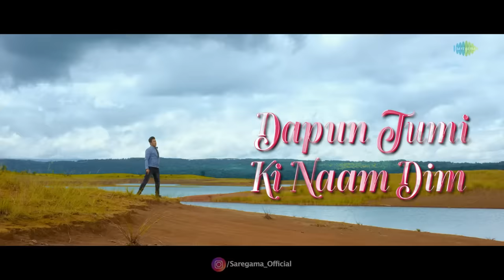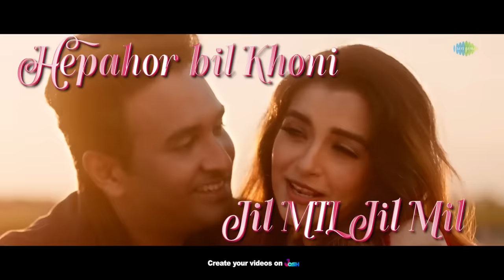Ki Naam Di Maatim Lyrical | Zubeen Garg | Dr Bezbaruah2 | Siddharth Nipon Goswami | Kingkini Goswami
Bring back the nostalgia as you become enchanted by the soulful lyrics and mesmerizing melody of the classic romantic song 'Ki Naam Di Maatim Tumak' which has been given a fresh twist in the upcoming thriller Dr Bezbaruah 2.

Credits -

Song Name - Ki Naam Di Matim
Male Singer - Zubeen Garg
Female Singer - Bhaswati Bharati
Composed by -  Diganta Bharati
Lyricist - Diganta Bharti
DOP: Hridoy Gogoi (Gogo)
Editor: Protim Khaund
Choreographer: Deepak Dey
Stylist - Ajan Akash Baruah
MUA - Pranab Das, Panku Hazarika
Song rearranged by - Palash Surya Gogoi

Lyrics -

Tez Boguwa Xopun Tumi
Ki Naam Dim
Jed Koruwa Dapun Tumi
Ki Naam Dim
Nodi Moi Lohore Xagore Bisare
Moiu Tumate Milim
Tumate Milim
Ki Naam Di Matim Matim Tumak
Ki Naam Dim
Ki Naam Dim
Moiu Tumate Milim
Tumate Milim
Ati Probhat Tumar Hahit
Hepahor bil Khoni
Jil MIL Jil Mil
Ati Rati Tumar Suli
Endhar or Dhemali
Khil Khil Khil Khil
Hepahor bil Khoni
Endhar or Dhemali
Xathoror Kothare Pokabole Era
Sidha Kotha He Bujim
Bujale Bujim
Ki Naam Dim
Ki Naam Dim
Oinitom E Jurai Buku
Kun Kun Kanote
Gun Gun  Gunau
Ki Nu Jadure Du Soku
Baxonar Eakura Jui Jolau
Kun Kun Kanote
Gun Gun  Gunau
Laje Laje Laje Onumoti Diya
Goi Kaxote Bohim
Kaxote Bohim

Label :: Saregama